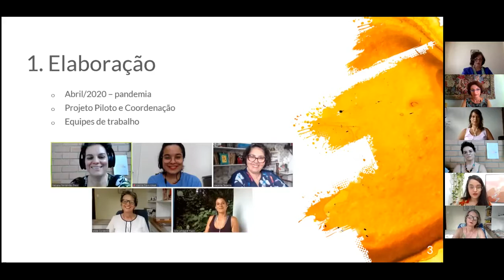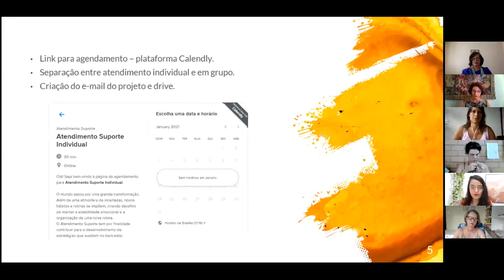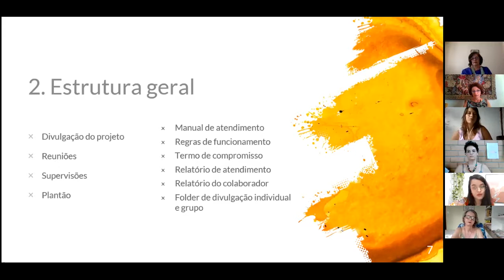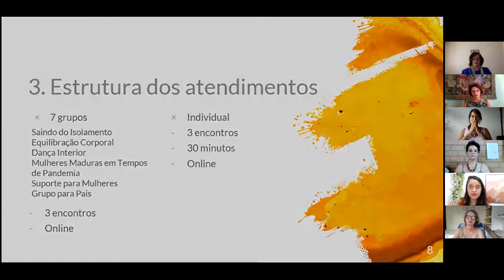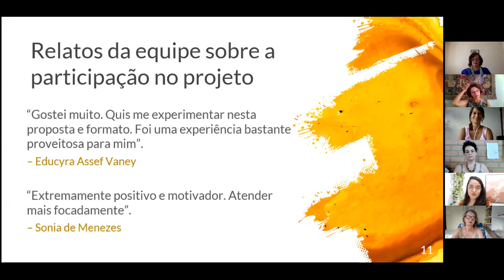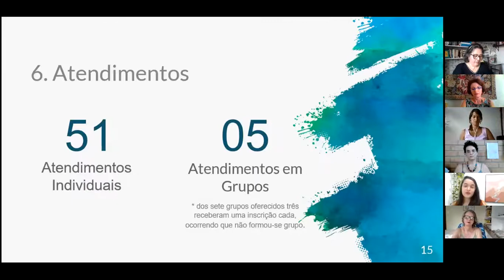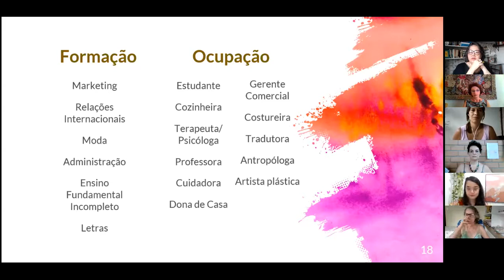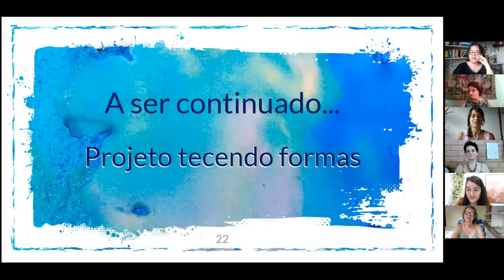Ciclo de Encontro Formativos - Encontro #1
Inauguramos o Ciclo de Encontros Formativos, uma série de encontros que tem como proposta levar ao conhecimento da comunidade trabalhos originais desenvolvidos pelo nosso grupo de profissionais. O objetivo é tornar acessível a todos um universo de práticas profissionais inovadoras inspiradas na Psicologia Formativa©. Os encontros apresentações visam aprofundar a nossa troca de experiências e fortalecer a nossa rede de contato.

Neste primeiro encontro tivemos a apresentação do Grupo de Atendimento Suporte na Crise, trabalho que realizamos durante todo o ano de 2020 durante a pandemia.

A íntegra dessa conversa está disponível no nosso canal no Youtube e estará em breve em nosso site também.

Confira!